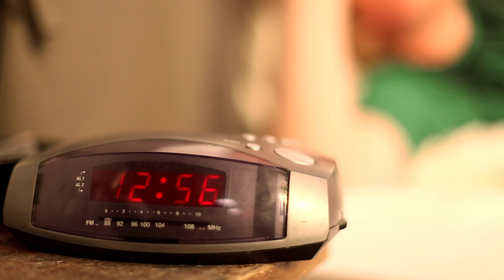JollyJay & H-to-O : Tap That (OFFICIAL VIDEO)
'Tap That'- JollyJay & H-to-O
Produced by: Chango Flash
Album:' Scattered Colours On The Rubiks Cube'
Add JollyJay & H-to-O on Facebook 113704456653

Video by:
A STREETLIGHT MEDIA video production.
Producers and Directors: Philip Kammerer, Patrick Tauscher
Camera:  Benedikt Bagger, Manuel Ruge
Set-Crew: Siggi Reigel, Moritz Mebesius, Silva Wittfeld, Manuel Ewert
Graphic Arts: Siggi Reigel
Editing and Color Grading: Philip Kammerer, Patrick Tauscher
Visual FX: Manuel Ruge
Special Thanks to the extras from BERLIN.

ending office space scene: Phillipp Eichhorn